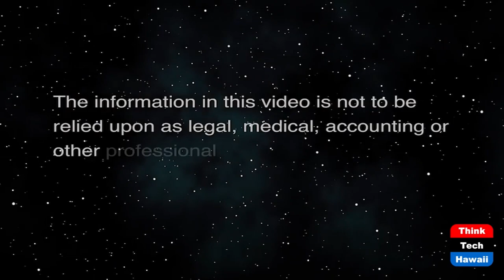Academic Freedoms and Hidden Truths (The Rule of Law in the New Abnormal)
Challenges to Truth in Thought and Learning.  The host for this show is Chuck Crumpton.  The guests are Vernellia Randall, Benjamin Davis, Tina Patterson and Doug Chin.

Current challenges to academic and other freedoms and truth in learning and critical thinking.